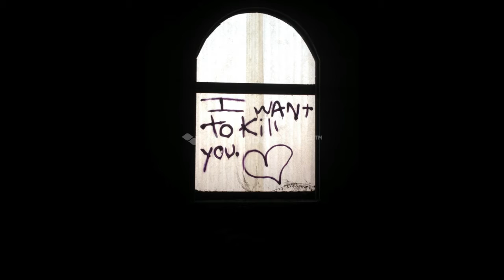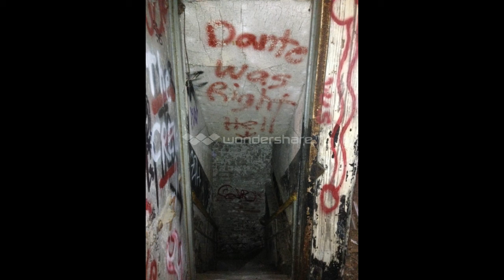Exploring the Abandoned Tennessee Brewery (GoPro)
Exploration of an abandoned brewery from !890. Filmed with a Gopro Hero head cam. Some of the video is dark but not all of it. Loads of graffiti inside. Music sampled from Halloween Horror Music.
Pictures at 37:05